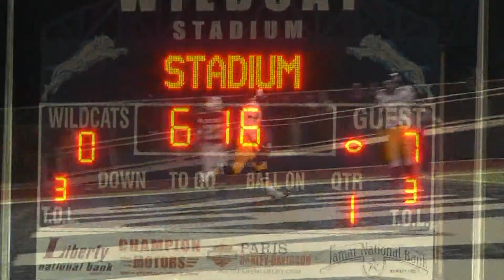Pottsboro vs New Boston RAW CLIP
Shot and edited by Goeff Gorman on 11/30/12 for KTEN's "The First and Ten"